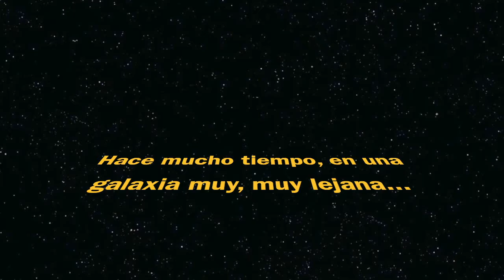Corto "Star Hermes"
Corto participante en la Cateogría Infantil de Talamanca de Cine 2018, dirigido por Hermes López.